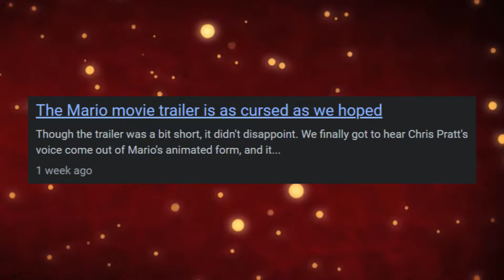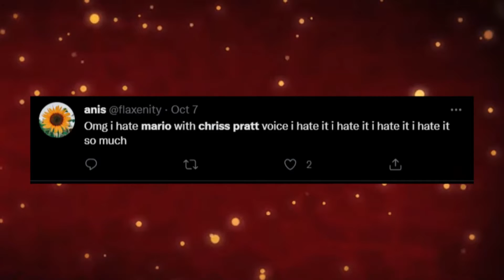The Super Mario Bros. The Movie & Twitter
🍪 Fresh Cookies | Warm Milk 🥛

Twitter was such an interesting place for discussions about the Super Mario Bros. The Movie. Many discussions, many hatred, many disagreements.

🐢 This video is based on the upcoming movie "The Super Mario Bros. The Movie".

Hope all of you have an amazing day, stay safe my cookie friends! 🍪